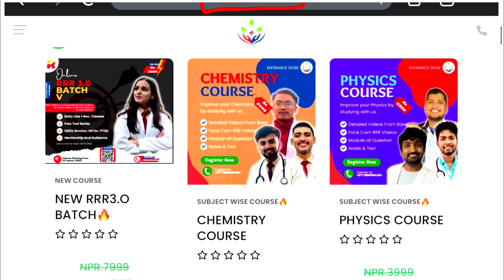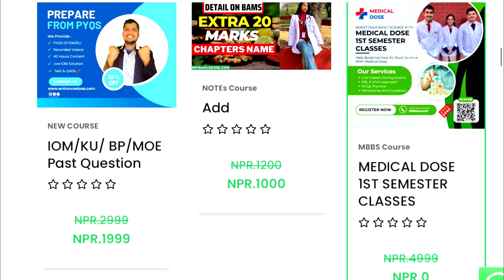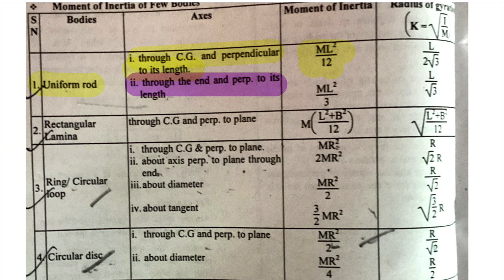10 Marks Mechanics (2) In One Shot 🔥Final Hour Revision For CEE 🚀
FULL ONE SHOT VIDEOS PLAYLIST Here 🔥🔥

neb class12 physics
physics
neb
class 12 physics
Cee Motivation
Most Important Question of Physics
Most Important Question of Chemistry
Most Important Question of Biology
Name mbbs
Entrance dose
Cee aspirants

1000 off For First 50 Students 🥰 Register in Last Batch of RRR 3.0 🤞

For Free Courses , Register in ONE SHOT REVISION Batch Here 🌼

Complete PCBZ & MAT at Just 250 Hours with RRR3.O
Visit Entrancedose.com 😊

For Complete ONE SHOT REVISION Video , Register for FREE in Our Website ✅

We Have New Batch For Upcoming CEE 2023 To Teach you Everything from BASE .
(1) All Theory Portion as Recorded & Live From BASE ✅
(2) MODULEs All Question with 10,000 Biology Question
(3) IOM/ KU/ BP/ MOE Past Year Question
(4) Daily Live Tests
(5) QADs Marks wise
(6) LIVE SURE SHOT SERIES🔥

For Registration
Make 5999

Nic Asia
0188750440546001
Nabin Bhandari
Boudha
Esewa Send money (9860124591 ) NOT TOPUP

For any Issue in Payment  and Class .
Note :- Keep  your NAME in Remarks

Visit Entrancedose.com 😊

I Am Nabin Bhandari, 3rd Year Medical Student from MCOMS Pokhara . I Got Scholarship Both in TU & KU With Rank 39 in Entrance exam 2020 . I Have been Guiding Medical Aspirants since 3 Years .

Time Stamp:-
0:00 Intro
03:39 Circular motion
07:08 Motion in vertical circle
14:20 Gravitation
21:23 Rotational Motion
27:09 SHM
28:29 Simple pendulum & Conical Pendulum
30:48 Elasticity
31:17 Hooke's law
32:39 Poisson's ratio
33:54 Surface Tension
35:55 Capillarity
36:36 Fluid Dynamics
37:46 Bernouli's Theorem
38:53 Stokes Law
40:40 Hydrostatics

Cee Motivation
Name mbbs
Entrance dose
Cee aspirants

neb class12 physics
waves and optics in nepali